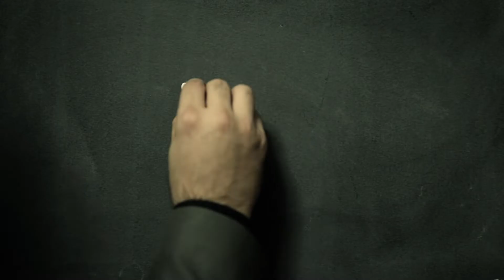Honor God This Election Day (2018)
This November, the future of our nation and our freedoms are at stake.

We need leaders like you to encourage your congregation to vote and become good stewards of their earthly citizenship and make a difference by voting in this critical election. As Christians we are not committed to political parties, personalities or candidates. Our duty is even higher than what some would label as liberal or conservative.

Our highest calling to honor God with every part of our life– including voting.

We are recommending every church in Florida do these 3 things